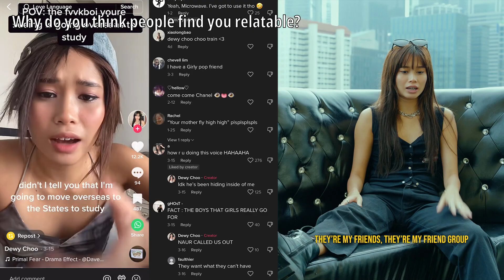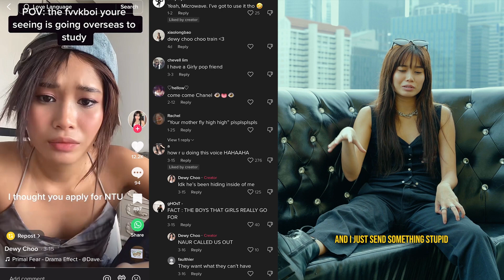Dewy Choo Is The Singapore Gen Zer You Need To Know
In an ongoing partnership with Lasalle College of the Arts, final-year students from its Diploma in Creative Direction for Fashion programme were tasked to create a documentary-style film that tells the story and significance of a Singapore-based person or group that is relevant to Generation Z that has made an impact on culture here.

Here, Xavier Kor meets the model and TikTok star Dewy Choo who is also building her name as a nightlife impresario among the younger generation with the Gen Z-focused party collective Afterlife which she started with her pals.